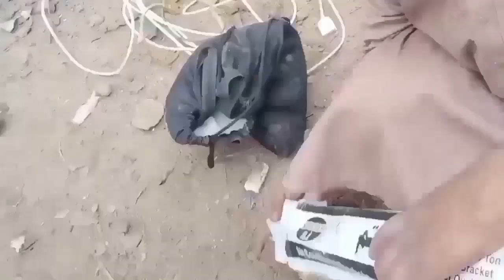Enviro|Enviro ac installation|Enviro inverter ac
Enviro DC inverter ac installation.how to install Enviro DC inverter ac.in this video I will tell you about ac installation.forst of all unbox indoor unit and connect 4 core cable with indoor and then attach plate of indoor with wall.after attaching indoor wall plate make hole for suction and discharge pipe connection with outdoor.also attach drain pipe with indoor.hang indoor on wall.fit wall stand for outdoor unit on wall.lift over outdoor and connect two pipes thin discharge and thick suction with indoor first and then with outdoor points.after completing connection open l key volves with l in key size 5mm.and check the leakage by soap bubble.if u have on not leak.ur connection and installation will be final and take 3k rupees by this simple installation.

1)enviro ac
2)enviro ac setting
3)enviro ac installation
4)how to enviro ac installation
5)split ac installation urdu & Hindu
6)How to convert ac from heating to cooling mode
7)How to install a inverter ac spit air conditioner in Urdu/hindi
8)Dc inverter ac installation
9)How to change air conditioner mode cooling to heating in urdu/hindi
11)Enviro DC inverter ac prices in pakistan 2023
12enviro DC inverter AC|review and function explained|amazing cooling and heating
13)Enviro TQ Grande 1.5 ton DC inverter Ac features,functionality and detail review.
14)Enviro EAC 18 TQ max DC inverter ac unboxing.